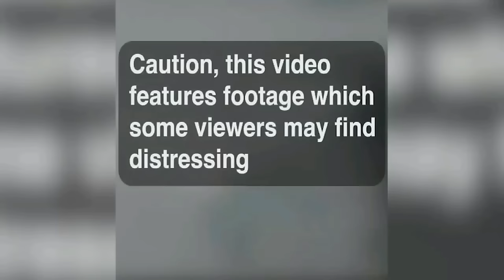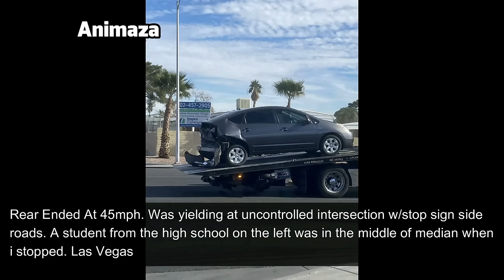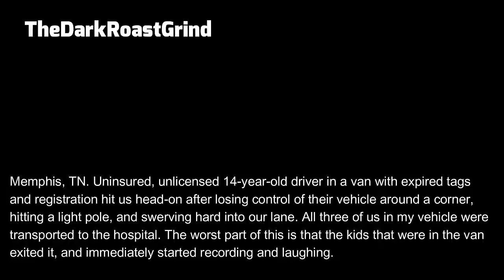MOST SHOCKING AND DEVASTATING CAR CRASHES OF #2024 PART 3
This is video number in the series that is all about bad drivers.Here you can learn how to /how not to  drive and behave in traffic. original commentary and/or storyline at the beginning or at the end of the clips throughout the compilation.Please, read each clip text commentary on the video screen. We tried to give you additional information about so you can better understand what did driver do wrong.